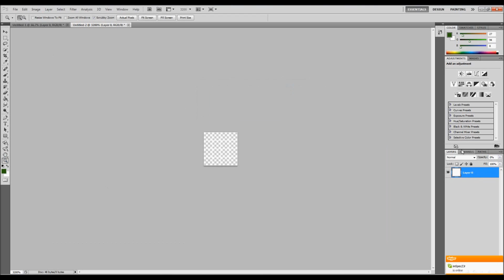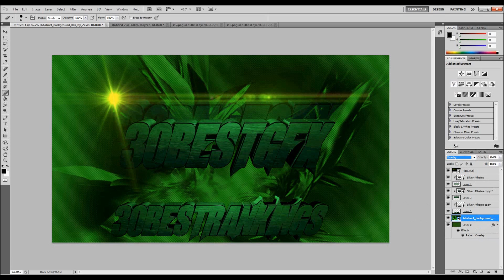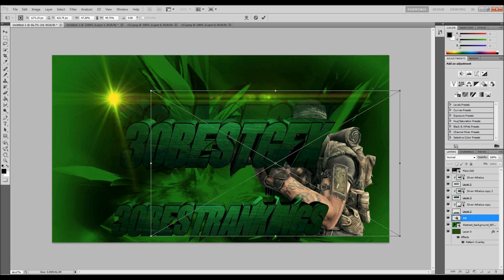Speed art From zLeGiTzCS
nice work sub him
if you would like it as a desktop bg here the link free